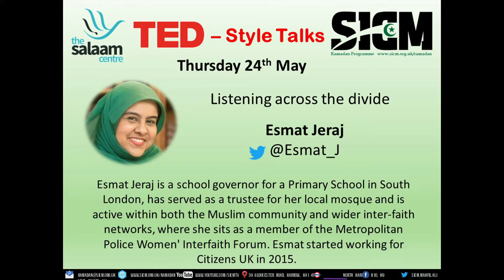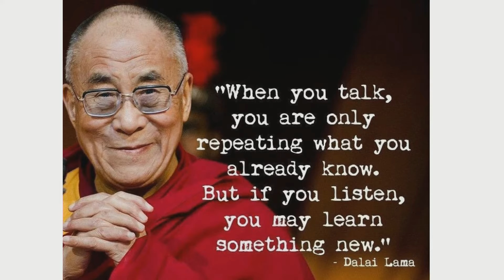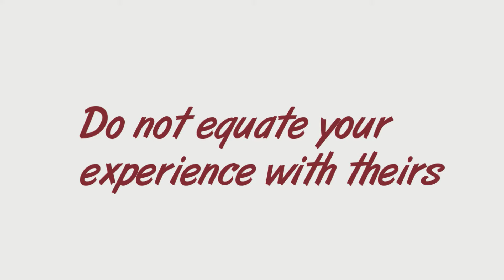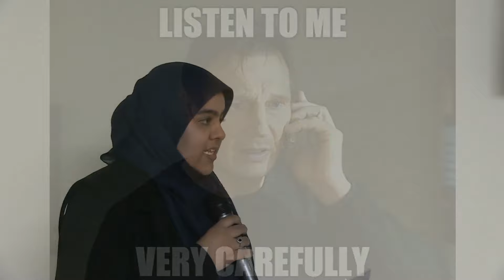Ramadan 1439: TEDs talk by Esmat Jeraj - Listening across the divide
Esmat Jeraj delivers a TED-style talk as part of the Ramadan 1439 series

Esmat Jeraj is a school governor for a Primary School in South London, has served as a trustee for her local mosque and is active within both the Muslim community and wider inter-faith networks, where she sits as a member of the Metropolitan Police Women' Interfaith Forum. Esmat started working for Citizens UK in 2015